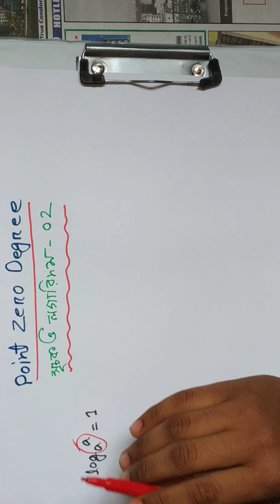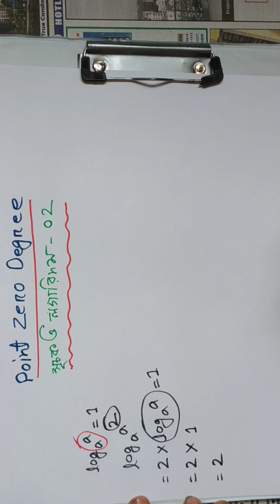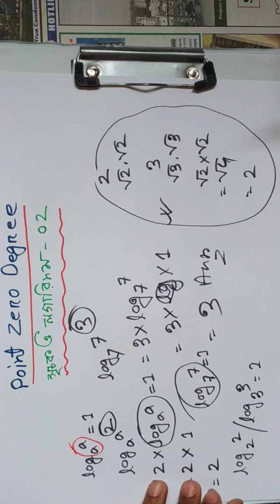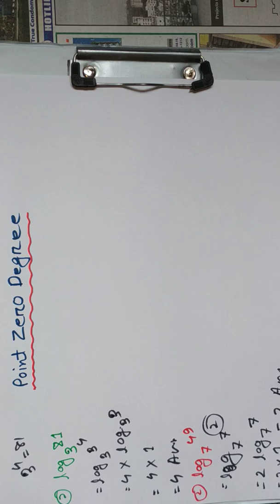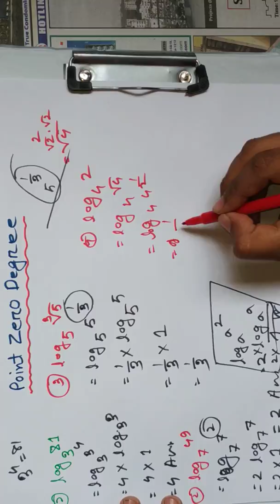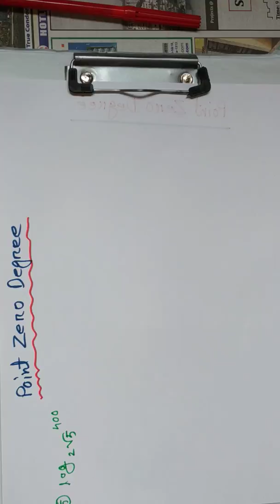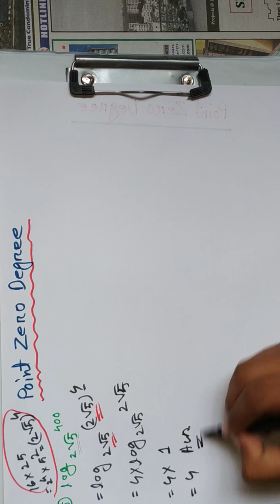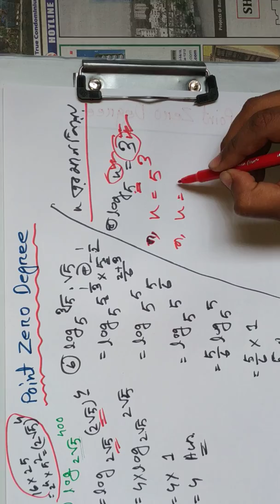সূচক ও লগারিদম পার্ট ০২| নবম-দশম শ্রেনির। সাধারন গনিত |General Math|PathShala|2018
সূচক ও লগারিদম পার্ট ০২| নবম-দশম শ্রেনির। সাধারন গনিত |General Math|Point Zero Degree|2018